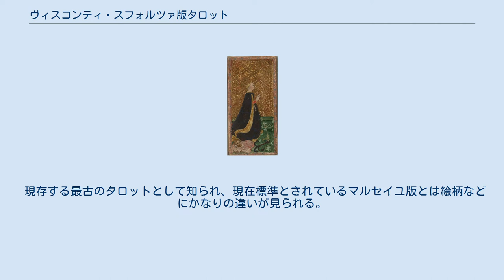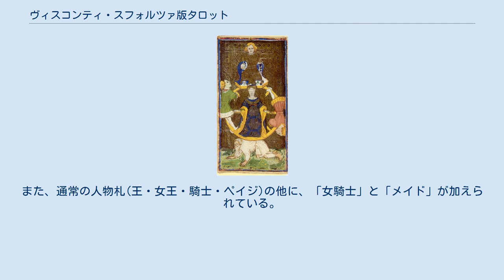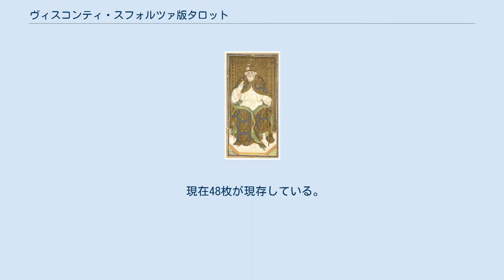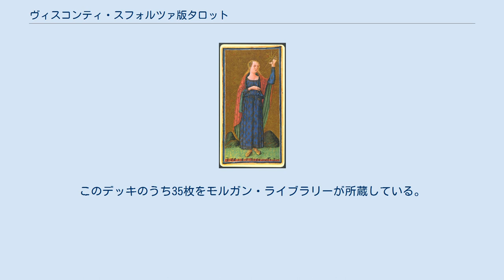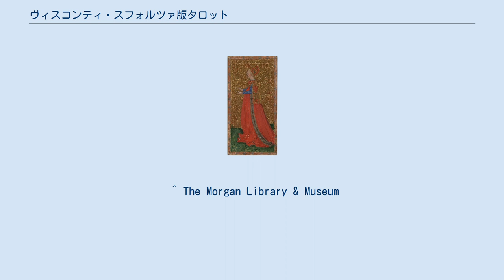ヴィスコンティ・スフォルツァ版タロット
フランチェスコ・スフォルツァ
ヴィスコンティ・スフォルツァ版の運命の輪 ヴィスコンティ・スフォルツァ版タロット（ヴィスコンティ・スフォルツァばんタロット、Visconti Sforza Tarocchi）とは、15世紀後半にミラノ公のフランチェスコ・スフォルツァなどが、画家に描かせた、様々な博物館、図書館、そして世界中の個人コレクションに散らばる、約15デッキのタロットを総称したものである。
 現存する最古のタロットとして知られ、現在標準とされているマルセイユ版とは絵柄などにかなりの違いが見られる。
 また、悪魔、塔が欠落しており、最初から無かったのか、散逸したのかをめぐって研究家の間でも意見が分かれている。
 完全なデッキは残されていないが、コレクションによっては、同一のカードで構成された、多くの絵札が残されているものもある。
 最も有名な三大コレクションについては、以下で詳細に説明する。
 1967年にイェール大学図書館に寄贈されたキャリー家のカードゲームのコレクションにあった事から、このデッキはキャリー・イェール版と呼ばれる。
またこれはヴィスコンティ・ディ・モドローネ版としても知られ、少なくとも1466年に遡るとされている。
またフィリッポ・マリア・ヴィスコンティの注文によるセットという学説もあり、このデッキが最古である可能性もある。
学者ジョルダーノ・ベルティ(en:Giordano Berti)の学説によれば、このデッキは1442年と1447年の間に製作されたとされる。
キャリー・イェール版は通常の大アルカナの他に「信仰」「希望」「慈善」の三枚のカードが加えられている（それぞれ「教皇」「星」「女教皇」の替りに入れられたとみる説もある）。
また、通常の人物札(王・女王・騎士・ペイジ)の他に、「女騎士」と「メイド」が加えられている。
よって制作時には86枚で構成されていたと考えられる。
現在は11枚の大アルカナ、17枚の人物札、金貨の３を除いた数札39枚の、計67枚が現存する。
札のサイズは 189 × 90 mm。
 すべての大アルカナと人物札の背景は金箔で装飾されている。
また、すべての数札の背景は銀で装飾されている。
 1909年、ヴェネツィアでこのデッキを取得したジョヴァンニ・ブランビラの名前にちなみ名付けられた。
1971年にはイタリアのミラノにあるブレラ美術館の目録に乗っていた。
 1463年にフランチェスコ・スフォルツァ の注文でボニファチオ・ベンボ(en:Bonifacio Bembo)(1447 年-1477年活躍)によって描かれた。
 現在48枚が現存している。
そのうち大アルカナは皇帝と運命の輪の2枚が現存するのみである。
札のサイズは180 × 90 mm。
金貨の4を除く全数札と、杯の騎士とペイジ、金貨の騎士とペイジ、棒の女王と騎士とペイジが現存している 別名コッレオーニ・バリオーニ版ともフランチェスコ・スフォルツァ版とも呼ばれる。
このデッキは、1451年前後に制作された。
 もともとは78枚で構成されていたと考えられる。
現在では20枚の大アルカナ、15枚の人物札、そして39枚の数札の、合計74枚が残る。
このデッキのうち35枚をモルガン・ライブラリーが所蔵している。
アッカデミア・カッラーラ美術館が26枚を所蔵。
残りの13枚を、ベルガモ地方のコッレオーニ家が個人所蔵している。
大アルカナの悪魔と塔のカードが欠落している。
大アルカナと人物札は背景に金箔が使用されている。
数札の背景はクリーム色をベースに花と蔓をモチーフにした装飾が施されている。
全てのカードに青い縁取りが装飾されている。
札のサイズは173 × 87 mm。
 上記のイェール大学には他にも1450年頃の、以下の16枚が残るデッキが所蔵されている。
ただし、これは所謂「ヴィスコンティ・スフォルツァ版」ではなく、エステ家のタロットである。
 画像はBeinecke Rare Book & Manuscript Libraryを参照。
 ^ The Morgan Library & Museum